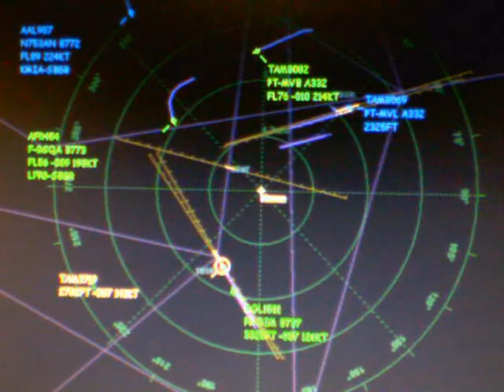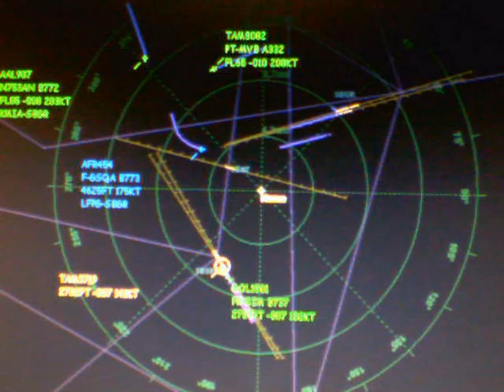Torre de Controle (Guarulhos-SP)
Imagens do radar, e dialogo, entre controladores de vôo e pilotos. Aeroporto De Guarulhos-SP